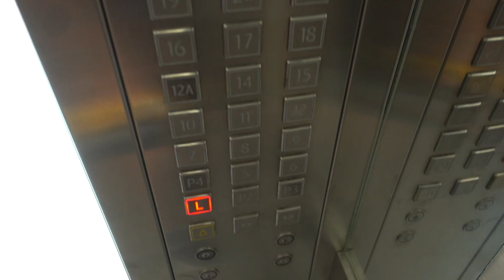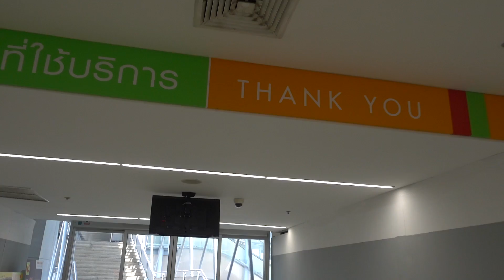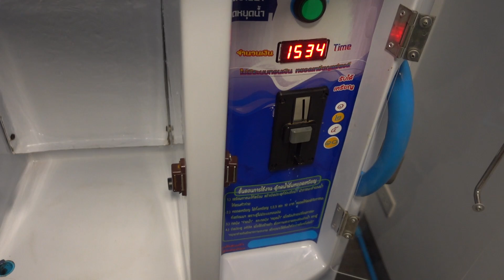Leben in Thailand - Alltag in Bangkok und Weltreise Treffen | VLOG 202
Heute mal ein Video aus unserem Leben in Thailand bzw. unserem Alltag in Bangkok, da wir nun ja schon knapp 2 Monate hier sind.
Der Alltag hier ist von der Arbeit an unseren eigenen Projekten geprägt, aber ebenso konnten wir uns den Luxus gönnen, einige Male die Woche Sport zu treiben oder uns auch mal an den Pool zu legen!

Ein Highlight, welches natürlich nicht zum unserem Alltag in Bangkok gehört, war ein Weltreise Treffen mit einigen von euch - unseren Mitreisenden - und ebenfalls selbst Weltreisenden!

Gemeinsam hatten wir einen super schönen Abend und wir lieben diesen Austausch mit gleichgesinnten Menschen einfach über alles!
Danke euch allen für diesen wundervollen Abend!

Ansonsten stellen wir euch noch unsere Airbnb Wohnung in Bangkok vor, welche wirklich schön ist, wenn auch etwas abgelegen, da sie in Nonthaburi liegt!

Das Apartment selbst ist sehr schön, es gibt ein Fitnessstudio, einen wundervollen Pool (sogar einen zweiten kleinen Pool), 2 Lounges (davon eine Rooftop Lounge), free Wifi im Gym, den Lounges und am Pool, einen Wasserspender und eine Laundry.

Zudem ist die Lage hier gut, da Supermärkte wie Big C, Tesco Lotus und Tops Market, wie auch eine große Mall mit Kino, Shops und Co., in unmittelbarer Nähe und fußläufig erreichbar liegen.

Links zu den im Video genannten Produkten und der Unterkunft:
* wasserdichte Einkaufstasche
* wasserdichter Rucksack

🎵 MUSIK & LINKS